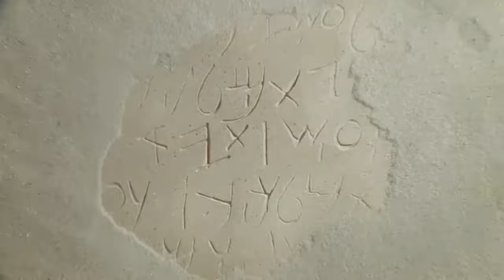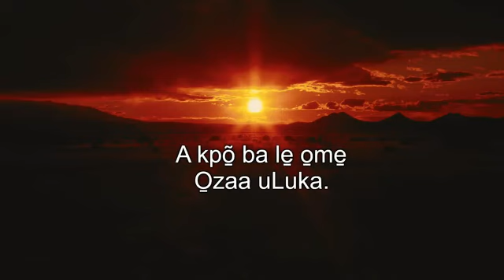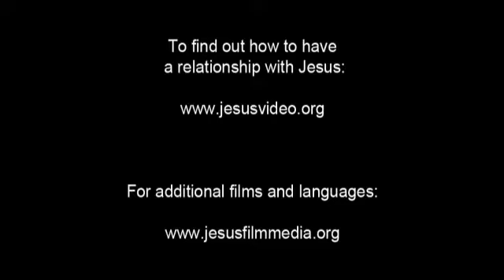Eda Gospel Film! Jesus is the Hope of the world... JESUS SAVES!